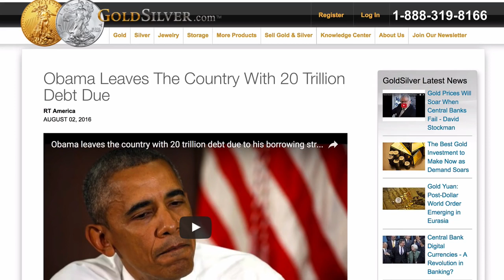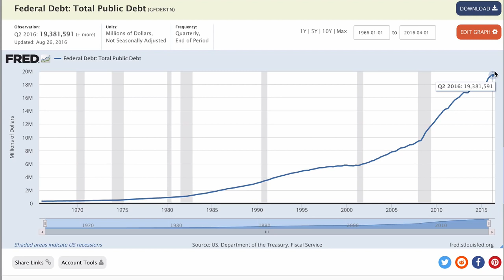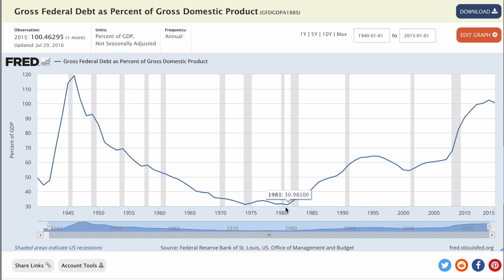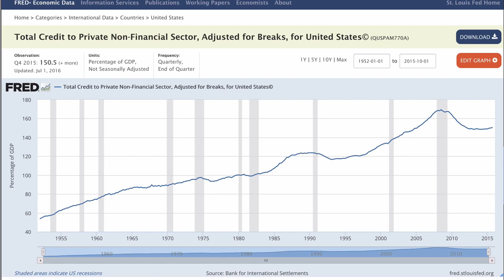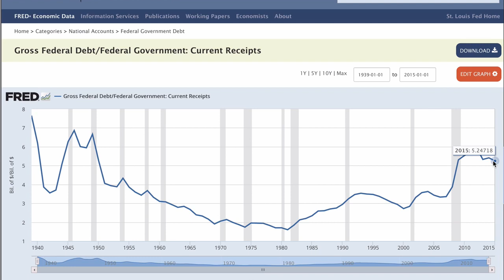Obamas Biggest Legacy Is USA's Debt Trap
Here's a huge part of Obama's legacy that nobody seems to want to talk about...If you enjoyed watching this video, be sure to check out the Hidden Secrets of Money It’s a world-leading educational series by Mike Maloney, the bestselling author of the Guide to Investing in Gold & Silver. As Mike explains in the series and his book, we live in an economic system that is made complicated by design. Basically, it’s set up so most people don’t even try to understand it. In Mike’s videos, he breaks down these concepts using easy-to-follow analogies, real pages from history, and animations that tie it all together.
And be sure to follow Mike on social media to stay up to date on his latest news and posts:
Mike Maloney is also the founder of GoldSilver.com which was one of the first websites ever to sell bullion online. It is well known for outstanding customer service and its competitive prices. If you’re a fan of Mike’s YouTube channel and need help buying gold and silver, his team is standing by to answer all your questions and make it easy.